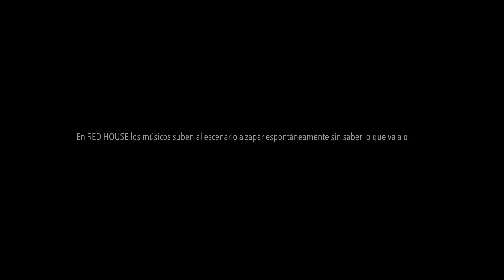ZAPADA EN RED HOUSE STUDIOS: ¨Tiempo de conversar ¨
26/6/2016

Banda:
Willy Quiroga: voz
JAF: guitarra
Gustavo Chizzo Napoli: guitarra
Luis Robinson: armónica
Tano Marciello: guitarra
Tete Iglesias: bajo
Jota Morelli: bateria